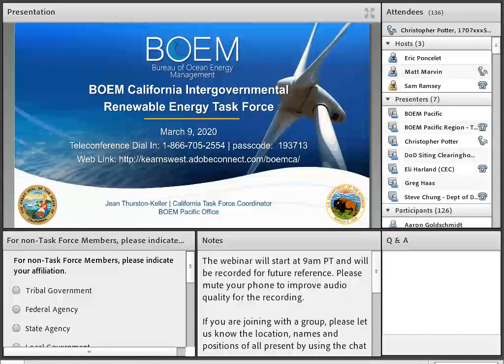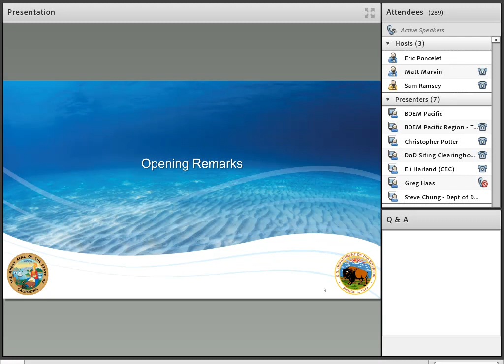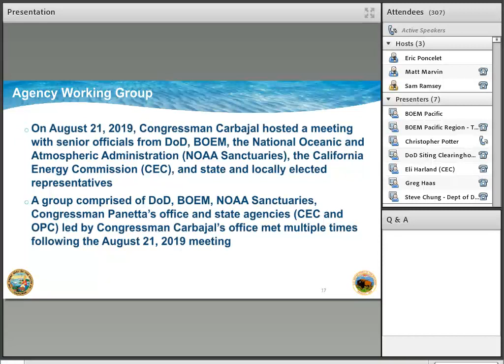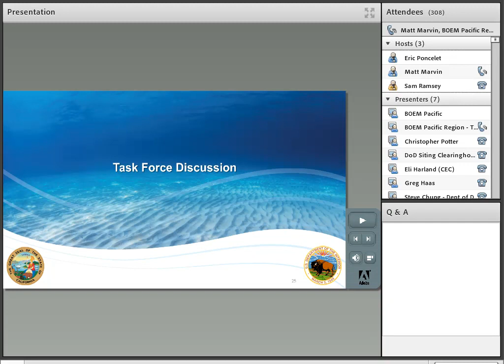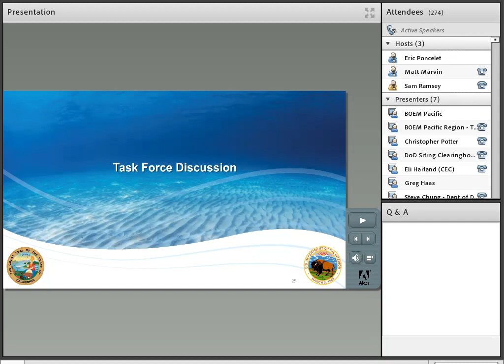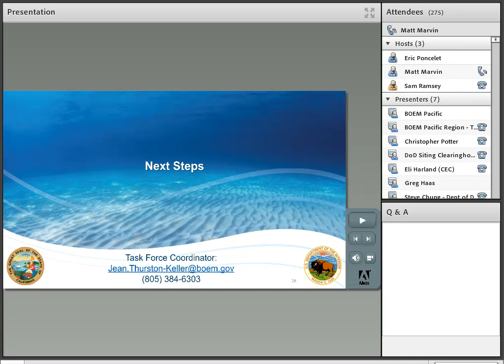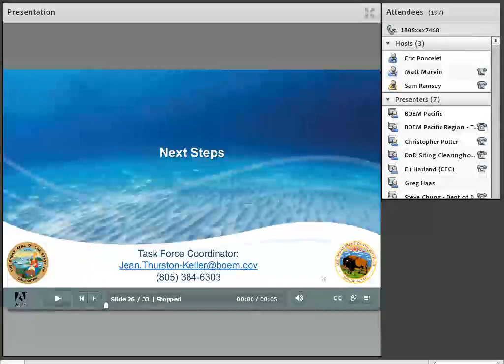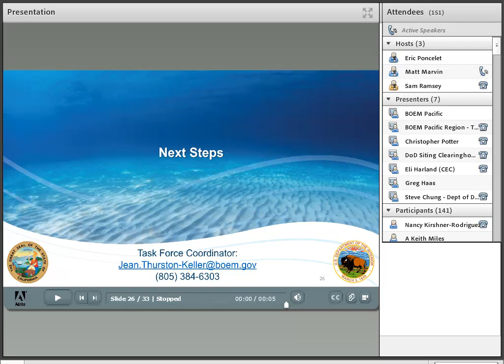BOEM California Intergovernmental Renewable Energy Task Force Webinar (March 2020)